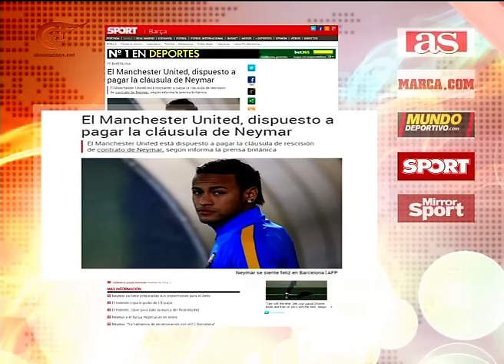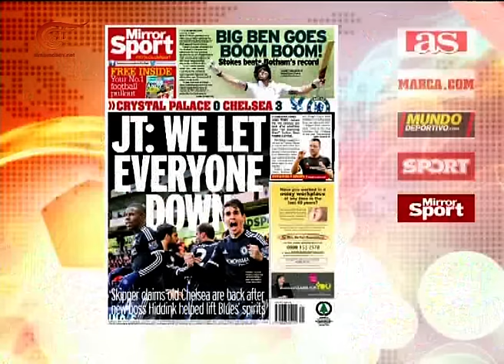الرياضية | نشرة الرياضية المفصلة | 2016-01-04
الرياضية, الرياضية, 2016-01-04